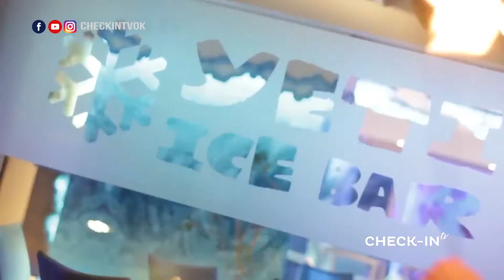CIRCUITO a la PATAGONIA con Comtur - CHECKIN TV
No te pierdas la nueva salida de la mayorista Comtur a la Patagonia Argentina.

CHECKIN TV  - 313 - CIRCUITO POR LA PATAGONIA